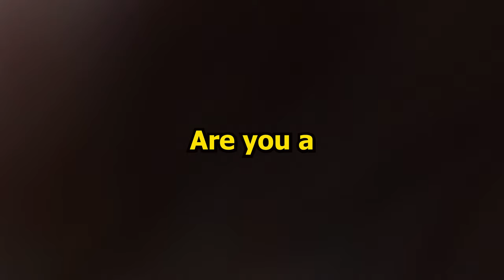A (quick) Way to Motivate Yourself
Hey :))

Stay Consistent.